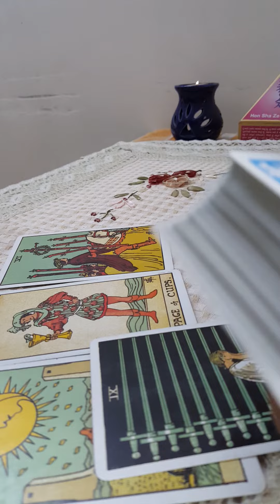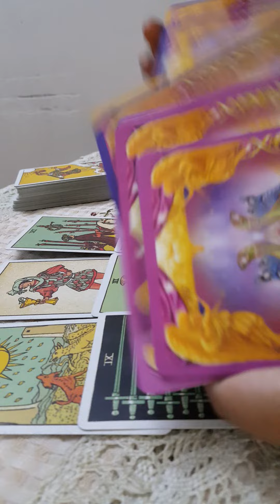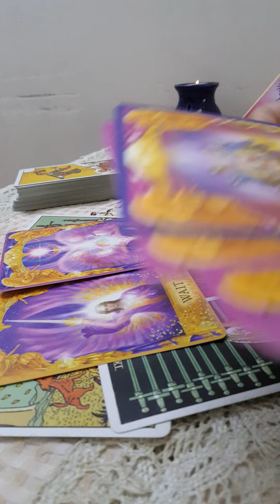Angel Card reading tarot card reading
Follow for more tarot card reading angel card reading @bholenathjyotish